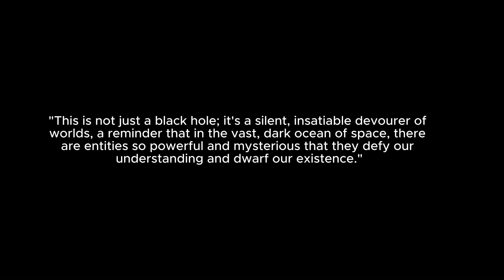one of the most terrifying black hole , "A colossal titan of the universe."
Ton 618, one of the most frightening and massive objects in our known universe - a supermassive black hole of incomprehensible size and power. This cosmic behemoth is not just any black hole; it's one of the largest and most luminous objects ever discovered. With a mass 66 billion times that of our Sun, its sheer size challenges our understanding of the universe. Ton 618's immense gravitational pull, capable of devouring light itself, makes it a cosmic monster. Its existence is a stark reminder of the powerful and often terrifying forces that govern our universe.